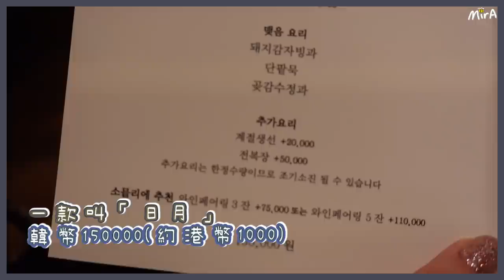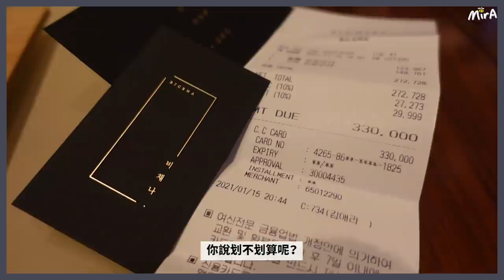[代你旅遊-米芝蓮] 在81樓高空吃晚餐! 花了33萬值得嗎?! Signiel Seoul酒店米芝蓮一星韓食餐廳Bicena!! 🐝 Mira 咪拉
大家有沒有發現到衣著有點面熟lol
因為是拍梨泰院的當天的晚上拍的XDDDDDD
這就是效率 -3-